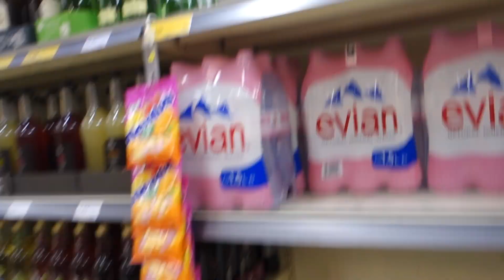HIS BACK IS GROWING!!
Follow me;

If you want to be featured in the beginning of the video, upload a video to YouTube unlisted saying, "Hey my name is (your name) and I'm from (where you're from) and you're watching Niall Kenny!" to